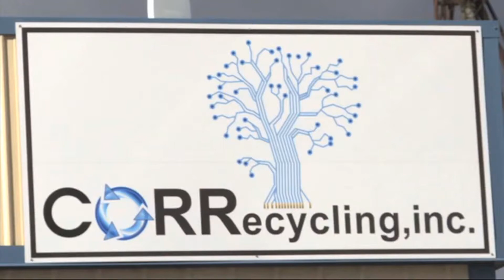Best of the West Electronics recycling for Business and Healthcare.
Every day, outdated hardware, Licensed software, and copiers are left wallowing in a new technology’s proverbial digital dust.
Yesterday’s latest and greatest swiftly become obscure blips on a business’ IT radar. Incredible new technological discoveries, refinements, and innovations are constantly being birthed. These days, equipment kept out of financial necessity, the worry of lost data, or older integrations, might be preserved for any prolonged amount of time.
The value and importance of professional cyber security cannot be overstated. As you debate what additions to invest in and which pieces to replace in your business, keep in mind that rather than allowing phased out equipment to sit quietly, holding on to terabytes of your and your clients’ precious information, CORRecyling, Inc. is your ace in the hole. CORRecycling, Inc. gives you a powerful option that provides both information security and allows you to dispose of old equipment with confidence. IT Asset Disposition (ITAD) is a facet of the modern business world which absolutely must not be ignored. CORRecycling, Inc. understands the importance of your sensitive data and the danger of not properly handling that data in a responsible way. That is why the CORRecycling, Inc.’s mantra is, “protecting your privacy and the environment.” Think HIPAA, responsible environmental protection and peace of mind for responsibly Recycling your electronics and office equipment.
CORRecycling, Inc. 739 3rd Ave. Grand Junction CO 81501 E-waste Recycling
CORRecycling, Inc. is the only electronics recycling center in western Colorado that de-manufactures or reverse engineers e-waste. CORReceycling adds Jobs by recycling in Grand Junction.
Electronic recycling center located at 739 3rd Ave Grand Junction CO 81501.
CORRecycling, Inc. is your local e-waste recycler specializing in DOD data destruction.
Commercial electronic recycling provided for Grand Junction, Fruita, Rifle, Delta, Montrose,
Glenwood Spring, Aspen, Basalt, Vail, and Moab Utah.
Data Destruction standards that are compliant with HIPAA and health care requirements.
ITAD (information technology asset disposition) and ITAM (information technology asset
management) Compliance for Hospitals, Healthcare, Finance, Manufacturing and local small business.
CORRecycling, Inc. provides electronic recycling certificates and data destruction certificates
to IT managers and CFOs. E-Waste Recyclers of Colorado and Grand Junction local businesses
benefit from environmentally safe electronics recycling.
Small business electronics pick up available from Aspen Colorado to Moab Utah.
CORRecycling Inc, is dedicated to Recycling TVs and Computers responsibly